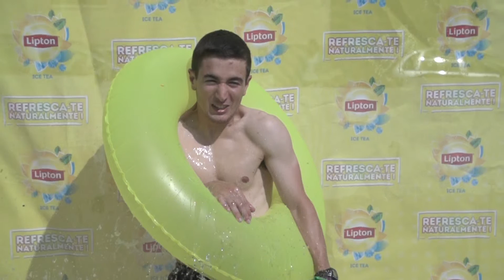Simão Pedrosa - Bar Quebra Mar - Pedrogão